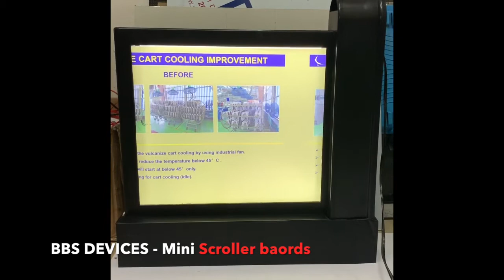Scroller boards - led poster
Digital Scroller boards are used in advertising led posters.